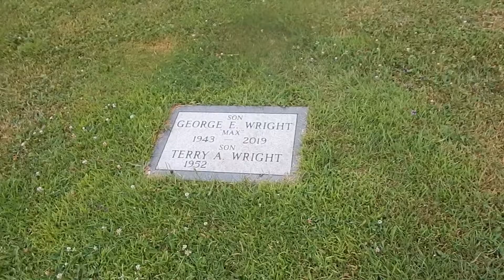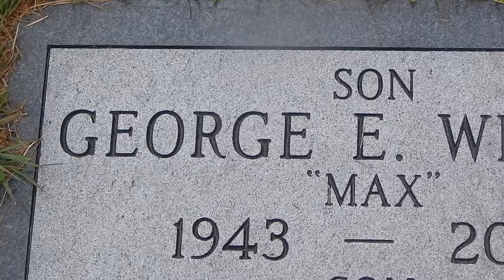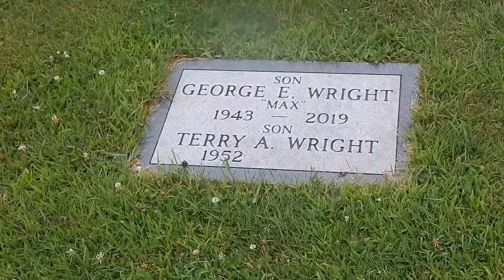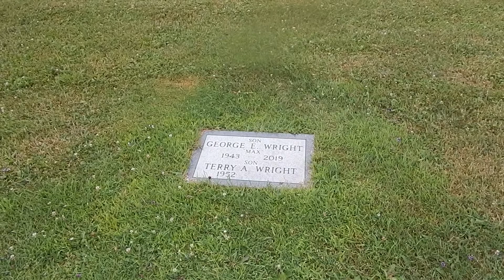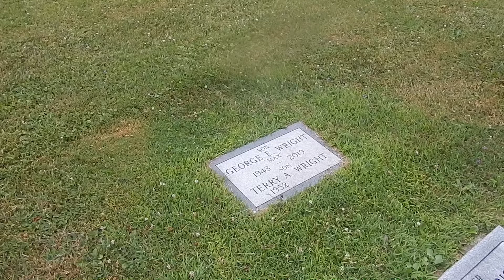Famous celebrity graves: Max Wright aka willie tanner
Wright was born August 2, 1943, in Detroit, Michigan. He moved to the suburb of Southfield as a child, graduating from Southfield Senior High School in 1961. While a student at Southfield, he was very active in the theatre program, and had leads in two different musical productions.